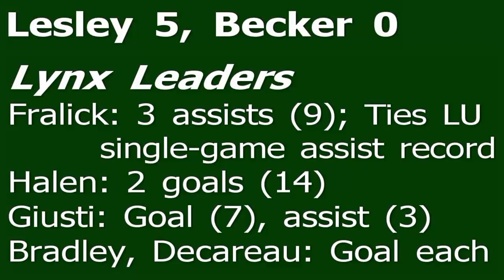Women's Soccer: Lesley 5, Becker 0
Lesley wins the battle of 4-0 teams, scoring two quick goals and getting an LU record-tying three assists from Jenna Fralick. Veronica Halen added her league-leading 14th goal as the Lynx improved to 5-0 in the NECC and 9-3-0 overall.